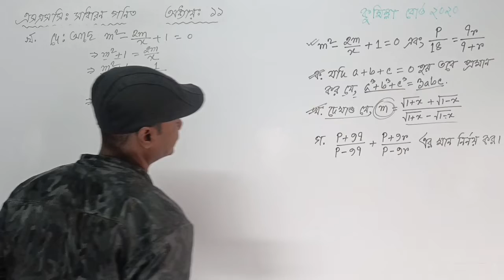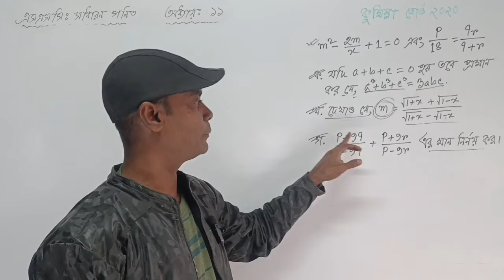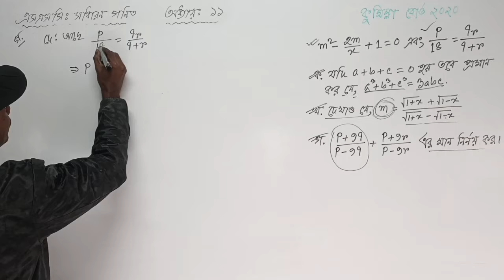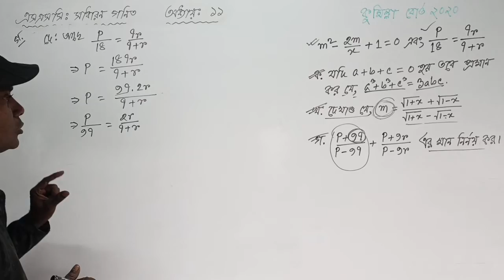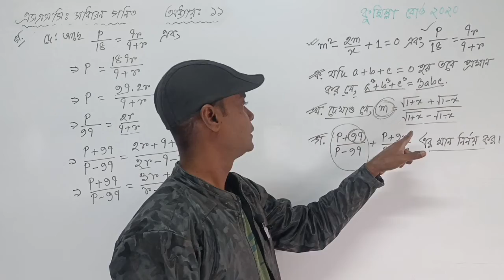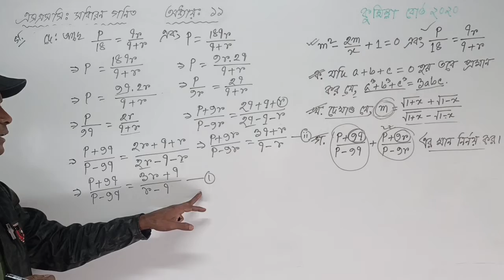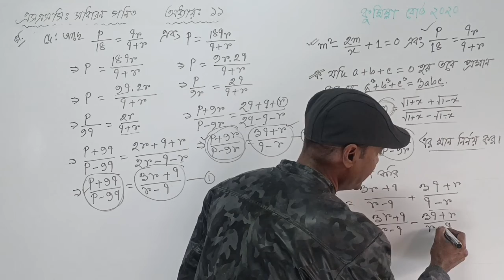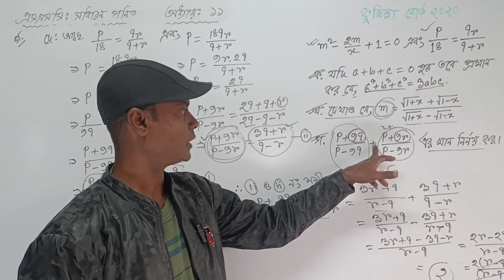SSC Math Cumilla Board 2020 || Class 10 Math Chapter 11 || বীজগাণিতিক অনুপাত ও সমানুপাত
আজকের ক্লাসে আলোচনা করবো এসএসসি সাধারণ গণিত অধ্যায় ১১ বীজগাণিতিক অনুপাত ও সমানুপাত থেকে আসা কুমিল্লা বোর্ড ২০২০ সালের সৃজনশীল প্রশ্ন ও সমাধান নিয়ে।